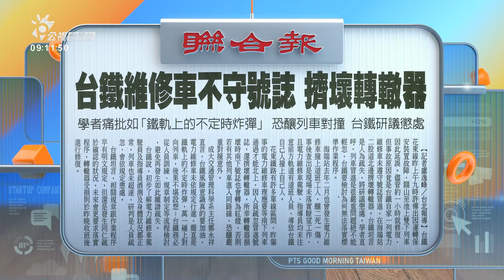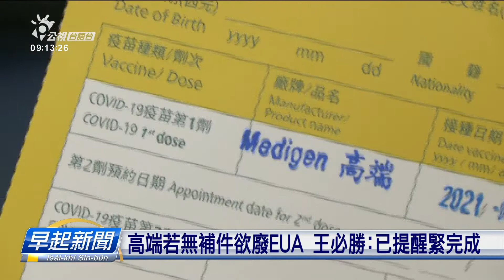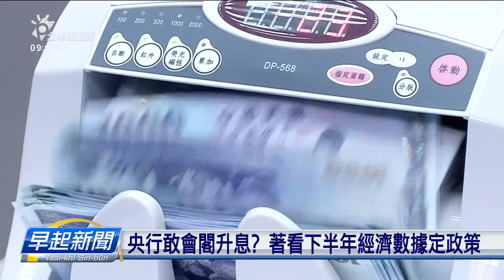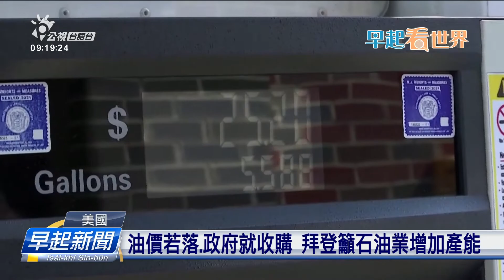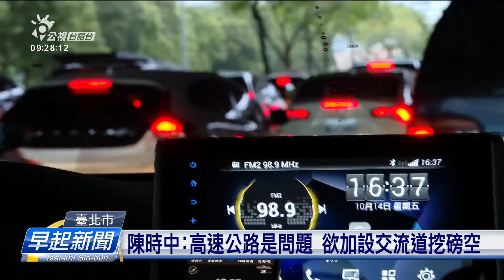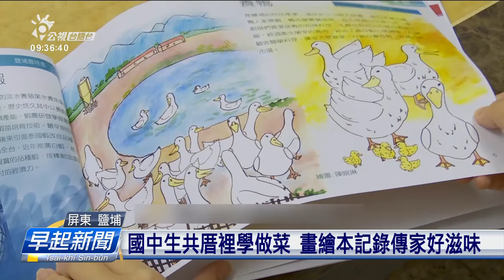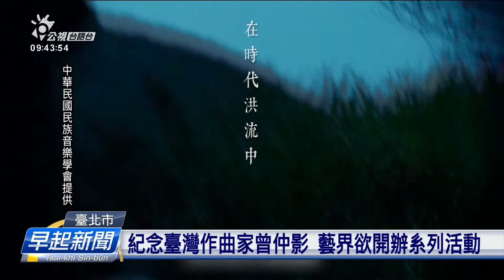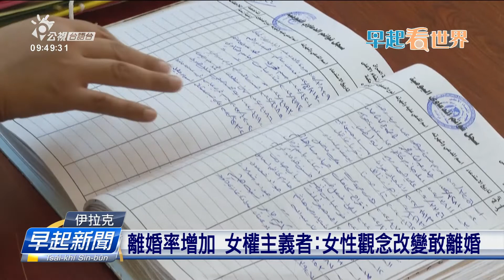20221021 早起新聞 | 公視台語台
20221021 早起新聞 重點頭條

1. 減稅致金融市場亂失民心 英首相上任45日辭職
2. 雲林1男子食酒後失控拍死老母 檢警掠人、收押
3. 陳明通：中國攻臺絕對袂贏 會變中華民族的罪人

四節新聞​ ：　逐工（每天）09:00​ / 12:00​ / 15:00​（拜一至拜五） / 19:00​